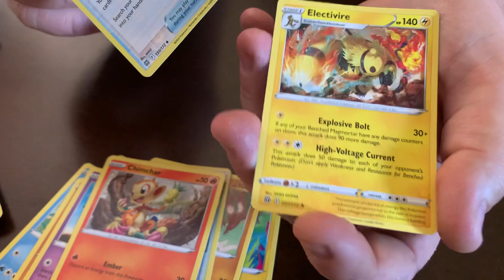Pokemon Brilliant Stars